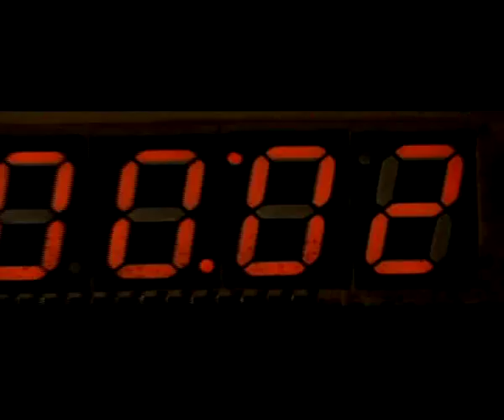Pneumatic Detach - Grinderscraper [S.E.]